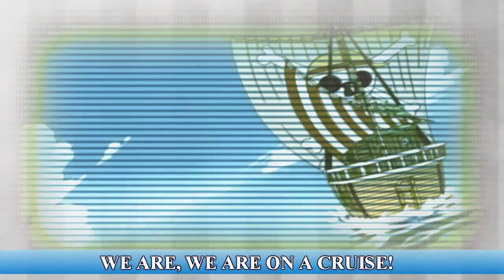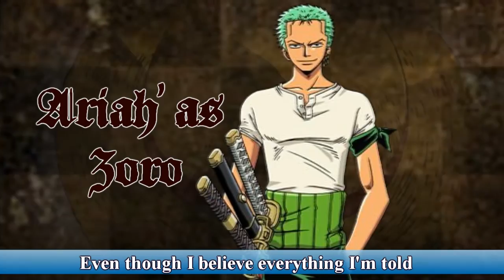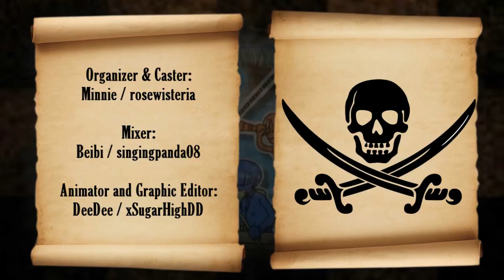【Zessei Bijin!】 We Are! 「Thank You For 1000 Subs!」 【Original PV】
We finally uploaded our 1k sub video... and it's Serena's debut~!

We Are!
Artist: Hiroshi Kitadani
Duration: 4 months of planning, 2 months of singing, 2 weeks of mixing, and 3 weeks of animating!

Credits~
Organizer & Coder:
Minnie / rosewisteria

Mixer:
Beibi / singingpanda08

Animator and Graphic Editor:
DeeDee / xSugarHighDD

Singers (in order of singing solos):
Serena as Nami / SutekiAozora
Moon as Robin / KurochiMisa (harmonies)
Minnie as Chopper / rosewisteria
Tonkhai as Luffy / ShikamaCHU
Ariah' as Zoro / HurricanePandaBear
Ankoku as Sanji / ShinjuRose
Beibi as Usopp / singingpanda08

Commentary~

Minnie: Omg, that mic hiccup in TK's line makes me laugh every time I listen to this mix XD I'm dying here XD Her mic didn't like her that day... I like to think of it as the cutest hiccup ever XD IloveyouTK. Anyways, we planned and planned and planned this song since we hit 990 subs XD We're almost at 1.5 k subs now and the video is finally out XD At least, you guys know that ZB doesn't let projects die that easily :P I guess we'll start planning early for 2k subs if we ever get there @_@ DeeDee, thank you for your patience and for working hard on this video~ This song wasn't originally supposed to be Serena's debut in ZB, but lots of stuff came up and now it is. Please give a warm welcome to Serena as an official ZB member~ This song was a pretty horrible octave for female singers (too low or too high an octave up) but I can assure you that you guys will get to hear both Serena and Ankoku shine more in the future as our lovely ZB members :3 Please keep supporting us and if we ever do reach 2k, we might try something unexpected...